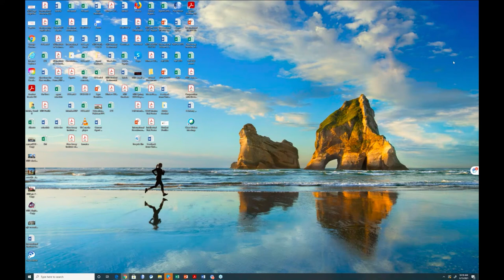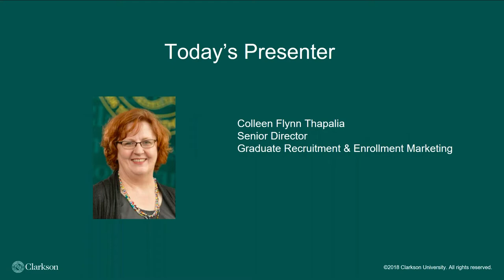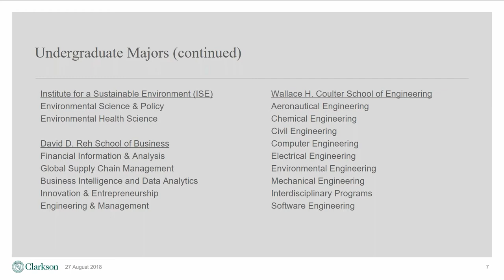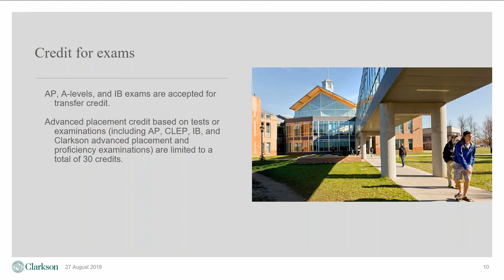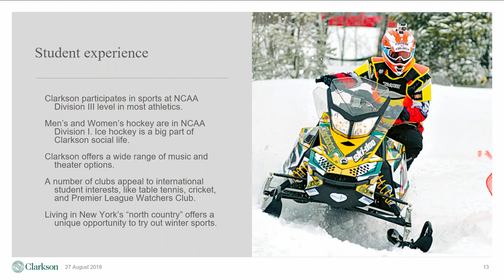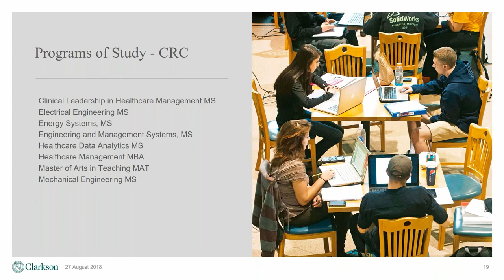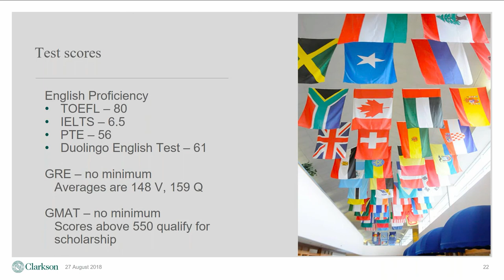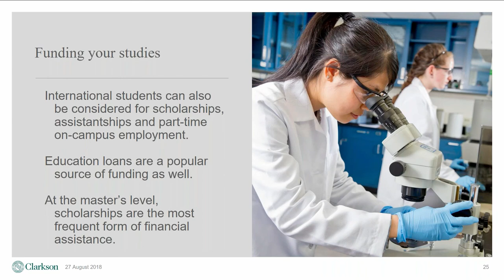Study In Clarkson University | Study Metro Webinar 2021